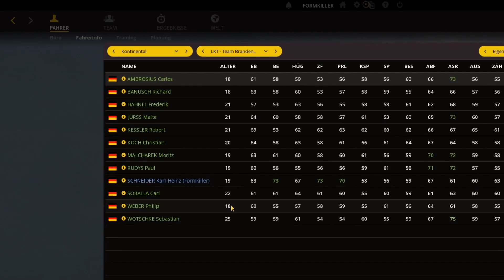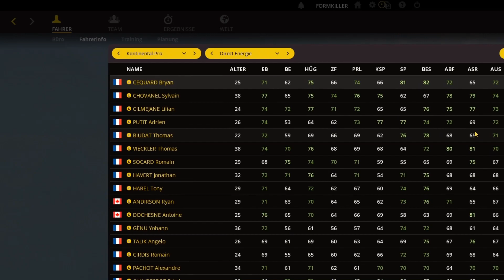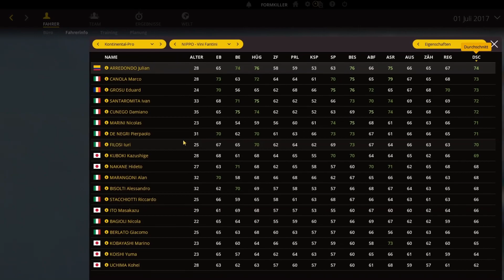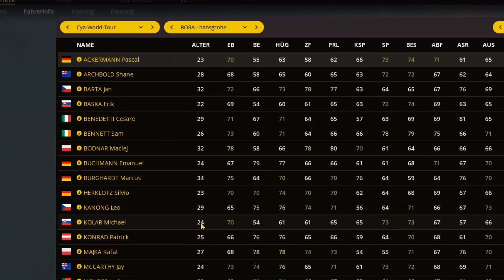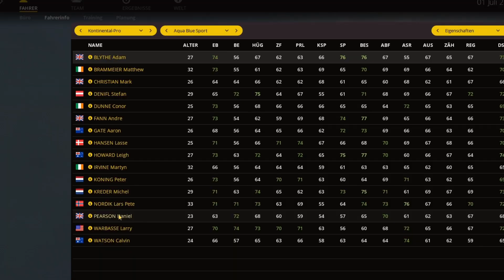🕵🏻 IHR ENTSCHEIDET! Welchen Weg soll Schneiders Karriere nehmen? 🕵🏻 #25 Pro Cycling Manager 2017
Pro Cycling Manager 2018
Unser Mikro